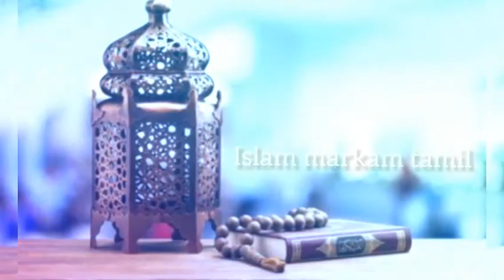Surah Al Waqiah/full surah waqiah/Beautiful and Heart trembling Quran Recitation